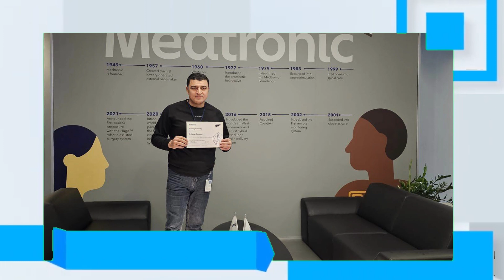İNVAZİV KARDİOLO VUQAR ZAMANOV KİMDİR? AVTOBİOQRAFİK VİDEO. WİKİMED.AZ TƏQDİM EDİR.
Azərbaycan Kardiologiya Cəmiyyəti, Türkiyə Kardioloji Dərnəyi,
Avtopa Kardiologiya Cəmiyyətinin üzvü Medi Land klinikasının şöbə müdiri Vuqar Zamanovun bioqrafiyası.
 Kanalılmıza siz de abune olun ve ekranda yuxarıda sağda zınqırov işaresini de basın ki, yeni yuklenen videolarımızdan xeberdar olasınız
Azerbaycanin ilk saglamlıq və tibbi kanalıdır saglamTV.
Cinsi zeiflik, impotensiya, andrologiya, ginekoloq,